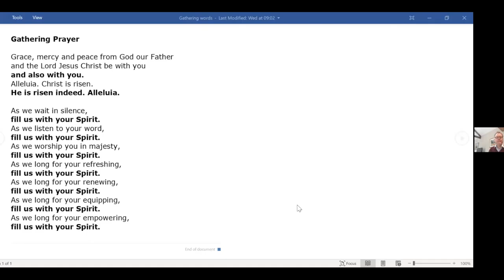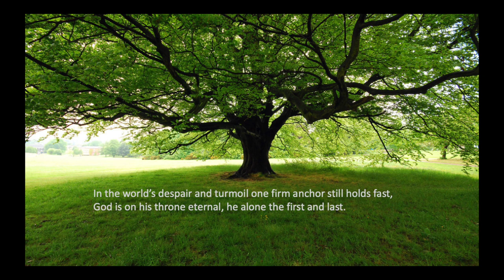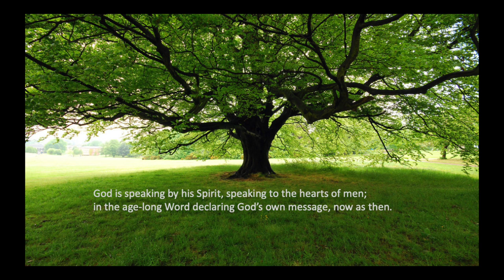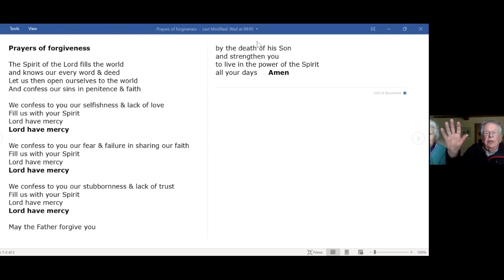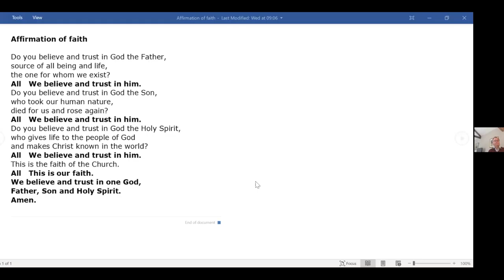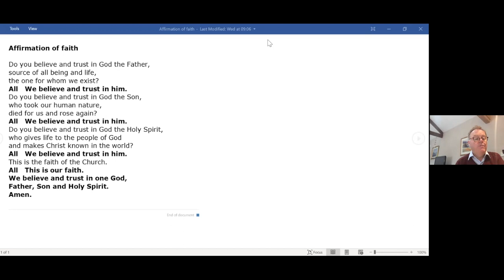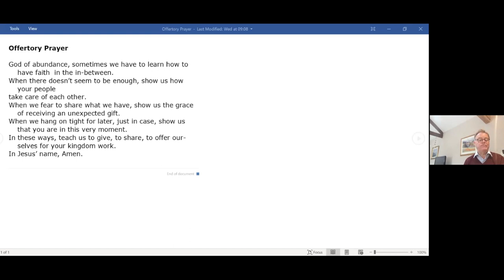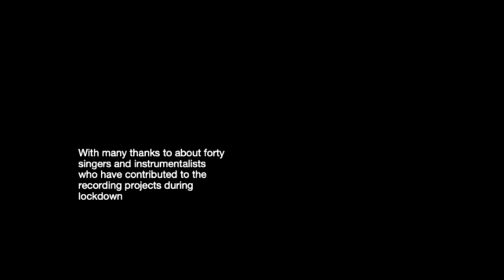Zoom Service, Pentecost 23 May 2021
Talk: Rev Jimmy Hamilton-Brown. Winterborne Valley and Milton Abbas Benefice, the complete Zoom service.
The bells created with software written by David Norman, sound recording engineer Chris Richmond and used with permission.